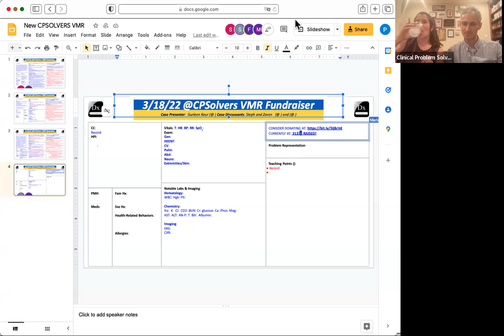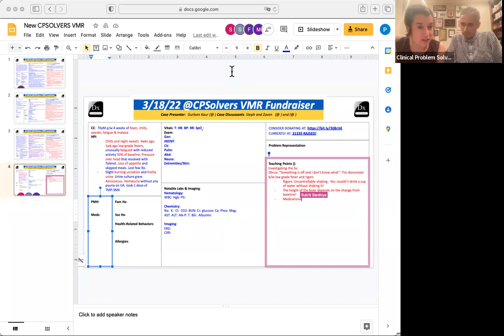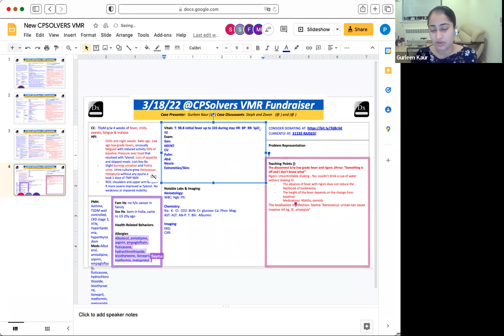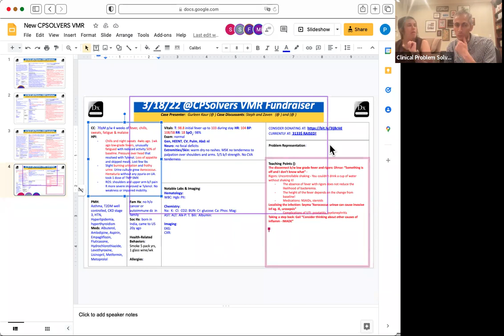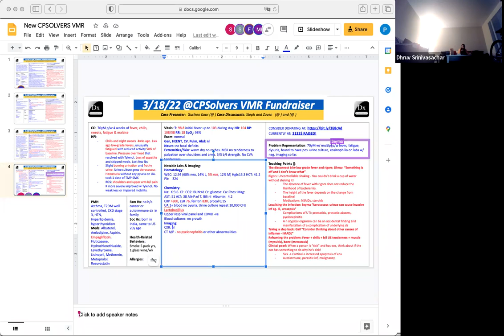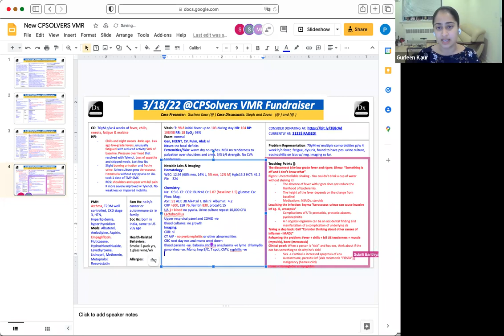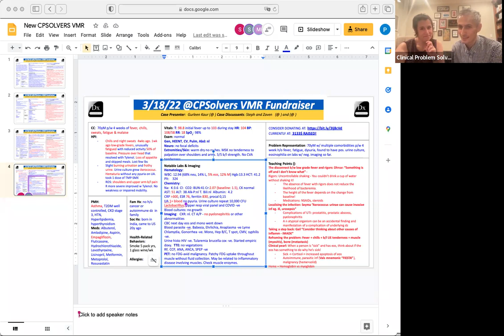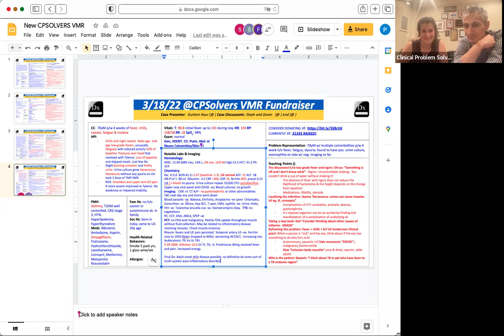March 18, 2022 CPSolvers VMR Fundraiser for Ukraine Part 4 - fever, b/l arm pain & painful urination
Please consider donating to The CPSolvers' Doctors Without Borders campaign as part of our effort to provide humanitarian aid for Ukraine